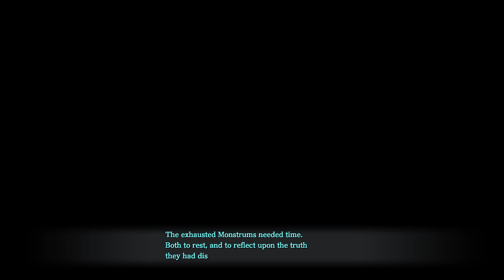YS IX Monstrum Nox - Final Chapter Monstrum Nox (Part 1)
Welcome to Play_ Ground ID

This video is a playthrough of YS IX Monstrum Nox just focusing in the story of the game. I played the YS series because the 8th Series before and that have a really good stories and hope this series too.

record with Windows Game Bar

Game : YS IX Monstrum Nox